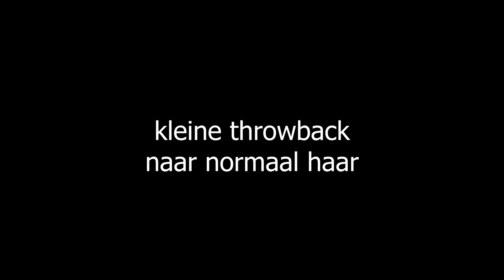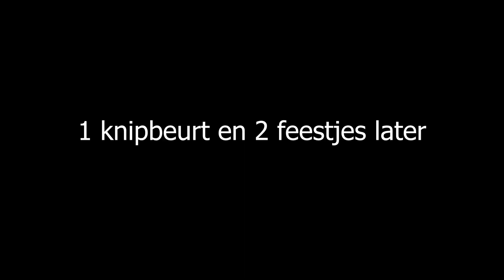Ze Heeft Het Verpest !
Hallo daar!

De Groene Ridder, eerste feestje in 1,5 jaar en een groot probleem met mijn haar. Enjoy.

Maxi